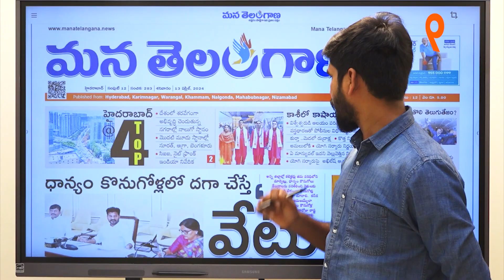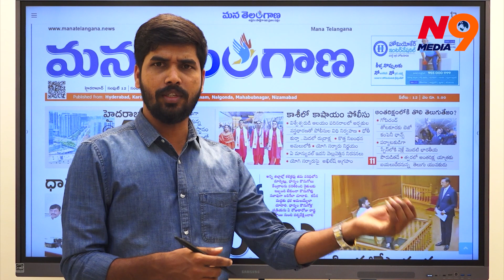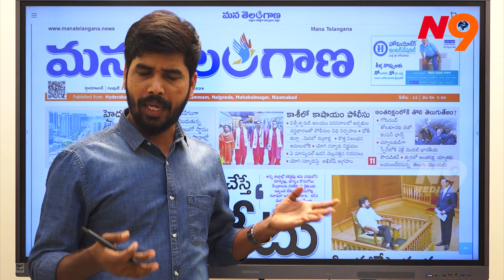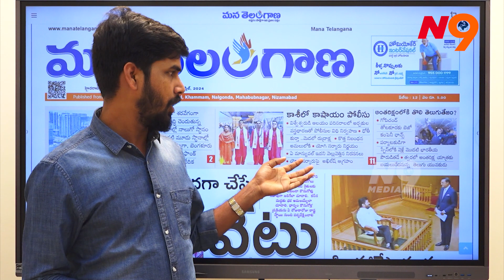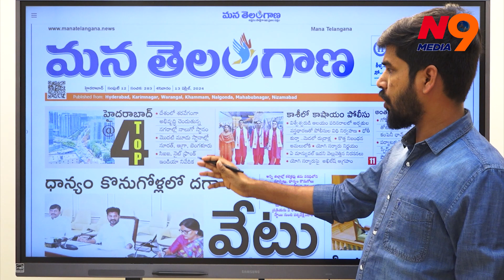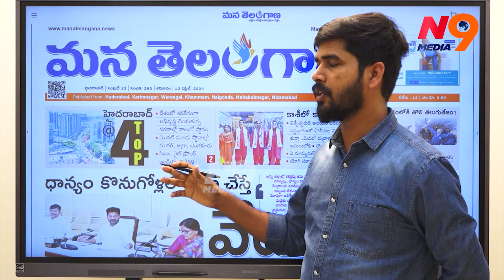కాశీలో కాషాయ పోలీసులు | Uttarpradesh Police | N9 Media